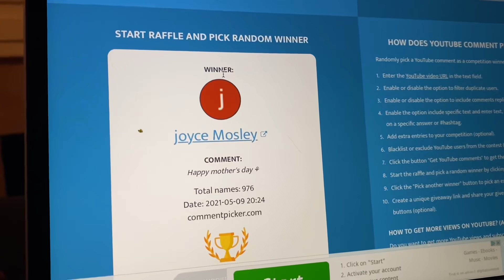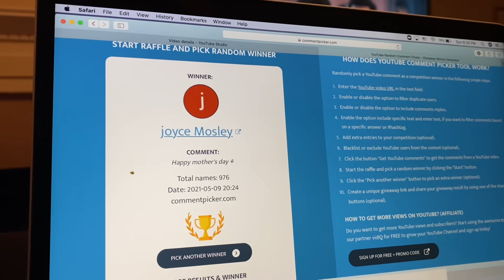MOTHER’S DAY GIVEAWAY DRAWING|CONGRATS TO THE 2 WINNERS